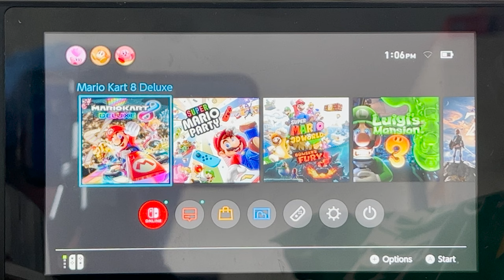Mario Kart Commentary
For my ENGCOMP 133 class, enjoy!